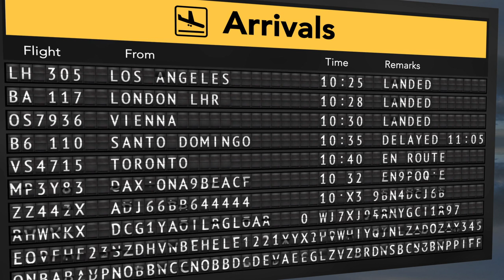Airport Split Flap Board Arrivals with After Effects. Download free Template - subscribe me!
Arrival board created with After Effects split flat technique.